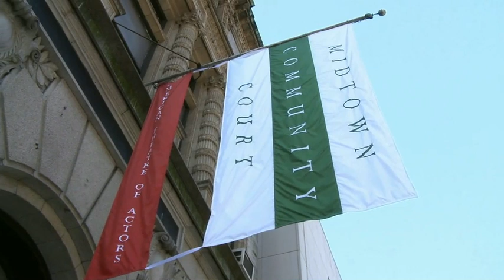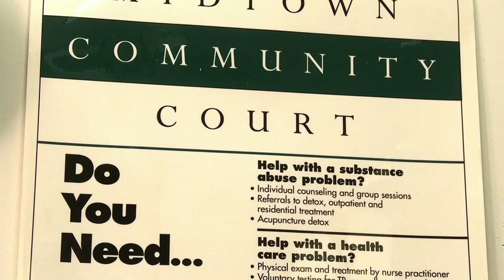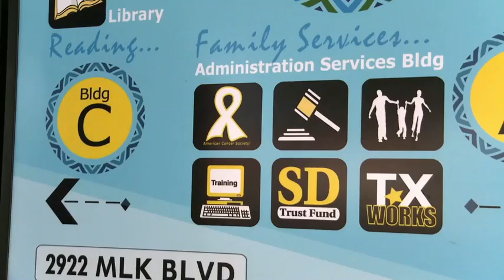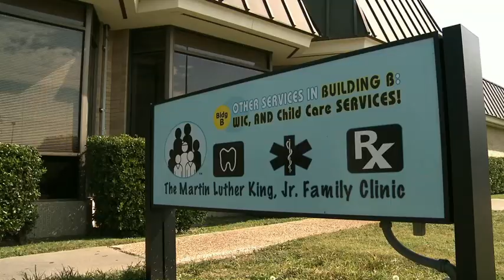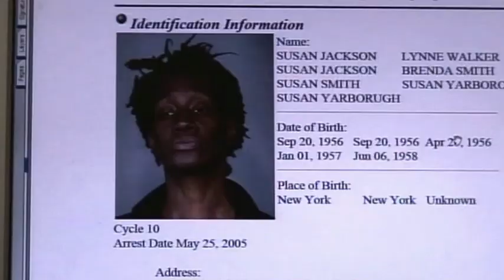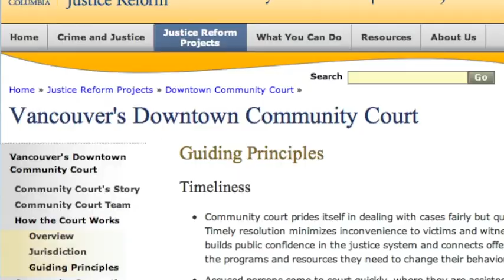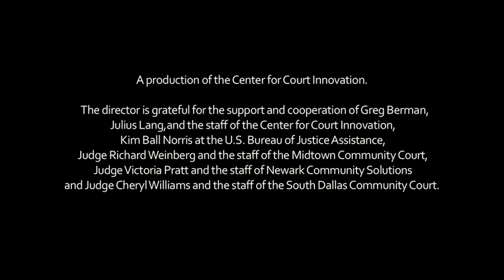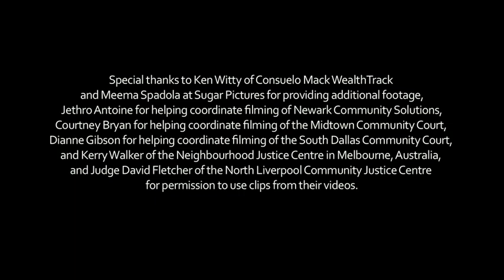Testing New Ideas: Evidence, Innovation and Community Courts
This film produced by the Center for Court Innovation and the U.S. Department of Justice tells the story of community justice, which seeks to reduce incarceration and strengthen public confidence in justice by transforming the relationship between justice agencies and the neighborhoods they serve. The film includes interviews with judges, lawyers, police officers and others from initiatives across the U.S., including the Midtown Community Court in New York, the South Dallas Community Court in Texas, and Newark Community Solutions in New Jersey.